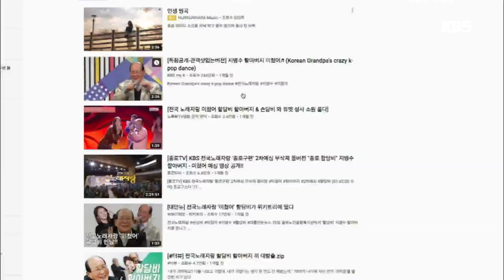외국인도 알아보는 할담비 지병수씨 [인간극장/Screening Humanity] 20190513